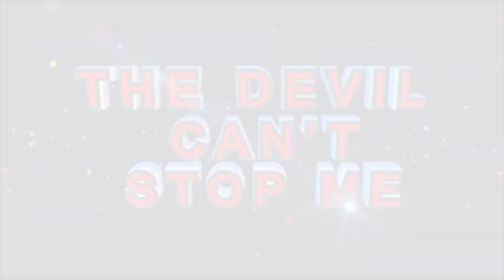A PRAYER FOR 2022 MATRICULATES by Prophetess TE Makananisa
I want to pray for you, we want distinctions. If there is any spirit that is destroying you and making you not to concentrate, to focus in your studies, that spirit must be broken today in Jesus’ name. You must be free so that you must go study freely, and you must pass in flying colors.

“Father in the name of Jesus, these are your children, they are under Your Hand, under Your Anointing; Father, give them focus and understanding. As they will be studying for their exams, Father you said you shall make their minds open and whatever they study they will never forget. Like what you used to do to my own children, when they go for exams, let the Angles of the Lord teach and tell them what to do and what to write. Lord you have been doing it because you are God, and do it again this year.”

- You will pass your Grade 12
- You will pass your first and second degree
- You will pass your Diploma
- Those sent to take away your knowledge will never prosper in Jesus’ name
- You will have good results